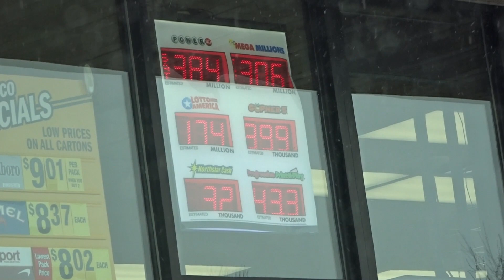Meeting At The Bank And Helping Tom Simar To His New House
This video is about Meeting At The Bank And Helping Tom Simar To His New House